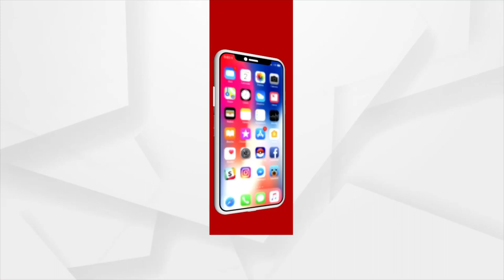ରାକ୍ଷୀ ପୂର୍ଣ୍ଣିମାରେ ରିଲିଜ ହେବାକୁ ଯାଉଛି 'ରାକ୍ଷୀ ଦେଇଗଲା ଆଖିରେ ଲୁହ'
ରାକ୍ଷୀ ପୂର୍ଣ୍ଣିମାରେ ରିଲିଜ ହେବାକୁ ଯାଉଛି ଭାଇ - ଭଉଣୀଙ୍କ ସମ୍ପର୍କକୁ ନେଇ ନିର୍ମାଣ ହୋଇଥିବା କ୍ଷୁଦ୍ର ଓଡ଼ିଆ ଚଳଚ୍ଚିତ୍ର ରାକ୍ଷୀ ଦେଇଗଲା ଆଖିରେ ଲୁହ । ଚଳଚ୍ଚିତ୍ରଟି ଭାଇ - ଭଉଣୀ ମଧ୍ୟରେ ଥିବା ଭଲ ପାଇବା ଏବଂ କେବଳ ଖାଲି ରାକ୍ଷୀ ପୂର୍ଣ୍ଣିମା ଗୋଟେ ଦିନ ନୁହଁ ସବୁଦିନ ଭାଇ - ଭଉଣୀଙ୍କ ମଧ୍ୟରେ ଏହି ଭଲ ପାଇବା ରହିବା ଆବଶ୍ୟକ ବୋଲି ଏହି ଚଳଚ୍ଚିତ୍ର ମାଧ୍ୟମରେ ସମାଜକୁ ଏକ ବାର୍ତ୍ତା ଦିଆଯାଇଛି